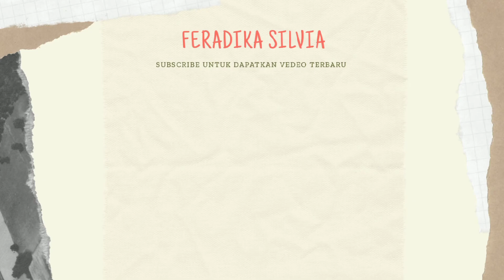MILO DINOSOUR ALA CAFE XXI || homecafe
Hallo!! 😊👋
Assalamualaikum

Disini siapa yang suka banget sama milo? Berarti kita sehati nih, hihihi. Yuk bikin MILO DINOSOUR bareng aku! So, enjoy this video ❤

📌 Bahan:
▪️Bubuk milo
▪️Susu cair coklat
▪️Air hangat
▪️Es batu

Recording by Redmi Note 5
Editing video by KineMaster + CapCut